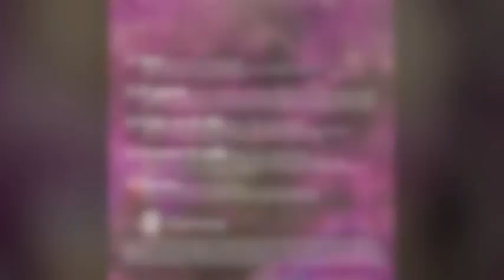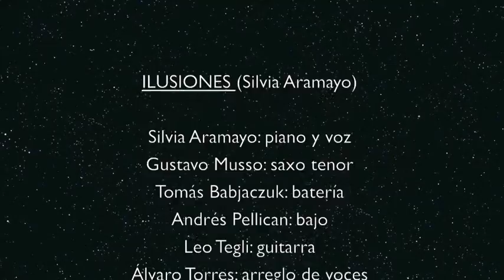ILUSIONES (SILVIA ARAMAYO) EP "ILUSIONES"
SILVIA ARAMAYO: piano y coros / GUSTAVO MUSSO: saxo tenor / TOMÁS BABJACZUK: batería / ANDRÉS PELLICAN: bajo eléctrico / LEO TEGLI: guitarra eléctrica / Arreglo de coros: ÁLVARO TORRES

Producción artística: Silvia Aramayo
Grabado entre Agosto y Octubre de 2017 en Estudio MedioNaranja por: Amadeo Álvarez, Álvaro Torres y Silvia Aramayo.
Mezclado en Noviembre de 2017 Estudio MedioNaranja por Amadeo Álvarez
Masterizado en Estudio Bulo por Amadeo Álvarez
Diseño gráfico e Ilustraciones: Irina Sidorowicz
Realizado con el apoyo del Instituto Nacional de la Música (INAMU)